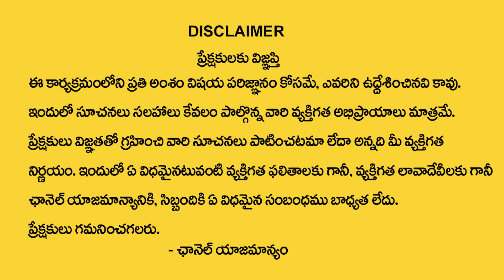Simha Rasi Phalalu In Telugu | వచ్చే అమావాస్యలోపు సింహ రాశి వారికి ? | Leo HoroScope | My Destiny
Watch : Simha Rasi Phalalu 2022 In Telugu | వచ్చే అమావాస్యలోపు సింహ రాశి వారికి ? | Leo HoroScope | My Destiny